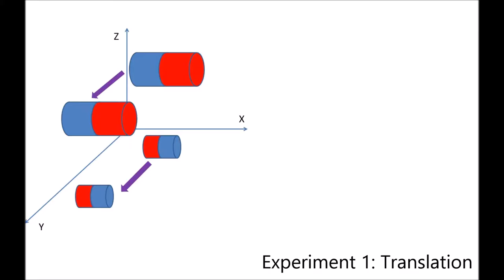Simultaneously Tracking and Control of Magnetic target